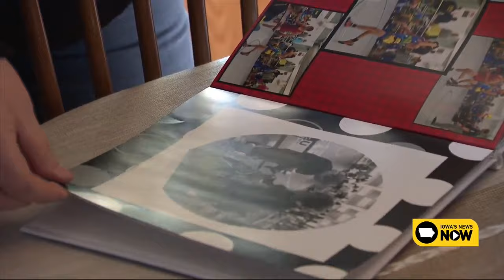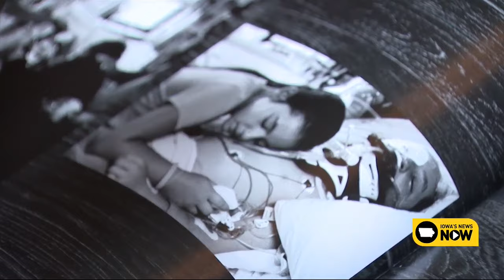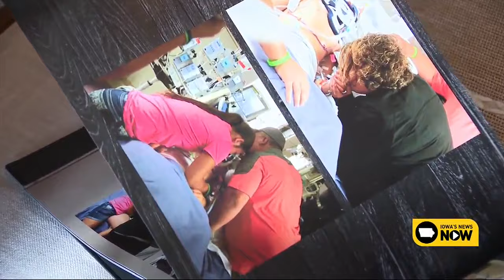Hawkeye wrestler Lilly Luft has taken goals that once belonged to her brother, and made them her own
Iowa Hawkeye Lilly Luft is a member of the school's inaugural women's wrestling team. And she's trying to live out the dreams that once belonged to her older brother.